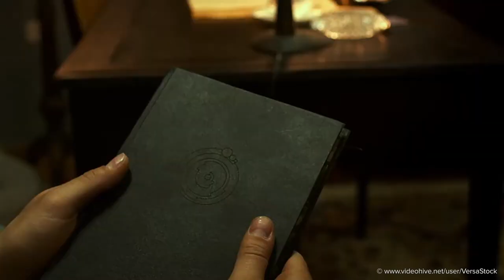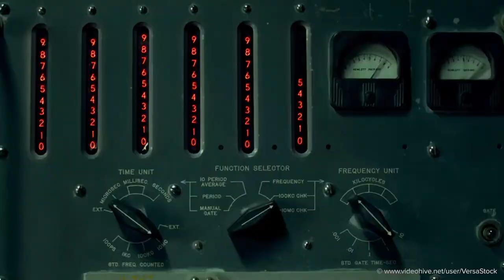A Killer Titles